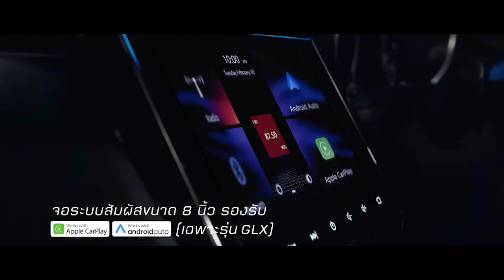Tocktum Talk EP 60 - เปรียบ คู่ชิง NFL ใครเป็นใครในโลก AV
ตามคำสัญญาของคนจริงอย่าพี่สุเมธ รัตนเพ็ญชาติ เมื่อมีแฟนรายการถามว่ารอบชิง ซูเปอร์โบลปีนี้หากเปรียบเทียบ เบงกอลส์ และ แรมส์ เป็นนางเอก AV จะเป็นใครเพราะอะไร

อ้าวถามแบบนี้ลูกคมได้ไง พี่สุเมธเลยจัดหนัด

มาเต็มพร้อมรหัสร้อน แถมท้าย อยากรู้ว่าใครเป็นใคร เปิดเลยครับ 5555